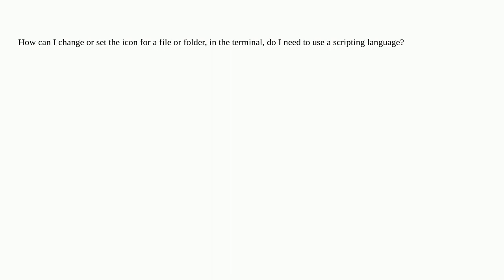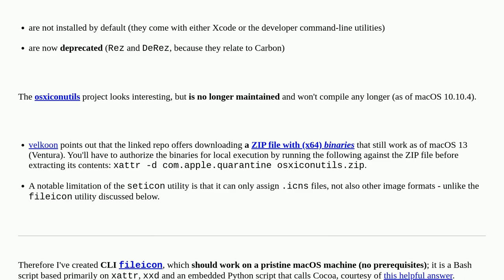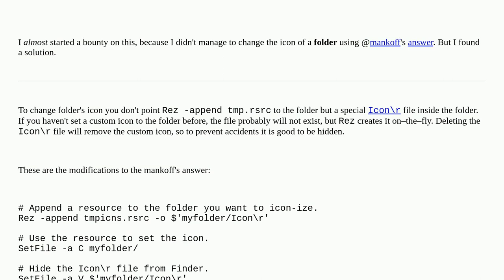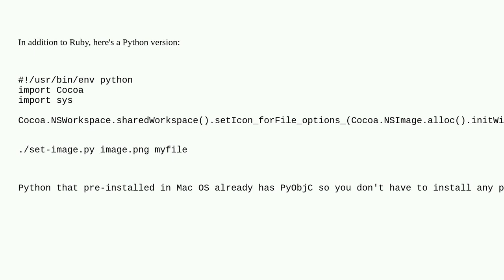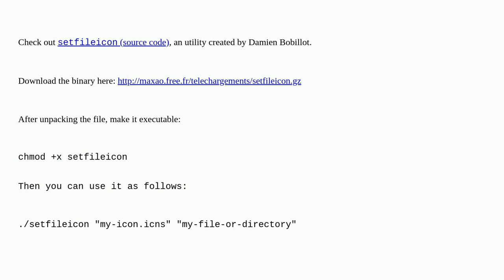Apple: How can I change a file or folder icon using the Terminal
How can I change a file or folder icon using the Terminal

A special thanks goes out to the awesome community

  script command-line icon